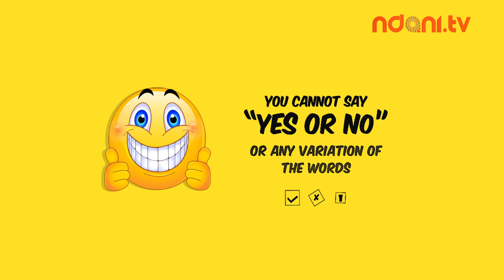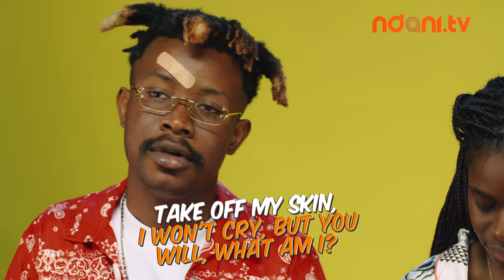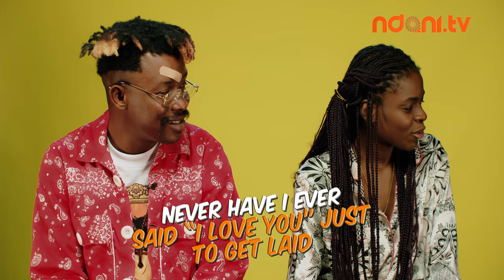TG Omori and korty eo on the NdaniTGIFShow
TG Omori and @kortyeo team up to take on the TGIF crew on this hilarious episode of the NdaniTGIFShow. Watch!